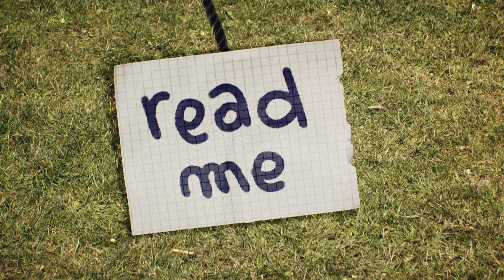O SEGREDO DA IMORTALIDADE | O INCRÍVEL MUNDO DE GUMBALL | CARTOON NETWORK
Gumball e Darwin descobrem o misterioso segredo da imortalidade de Anton 🕵️‍♂️🧩

Aproveite o conteúdo do Cartoon Network na MAX.